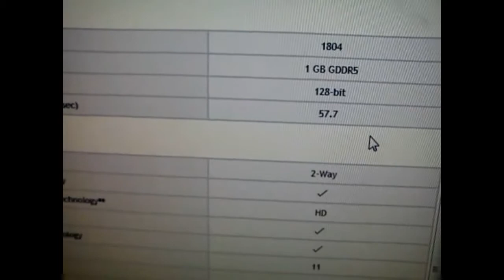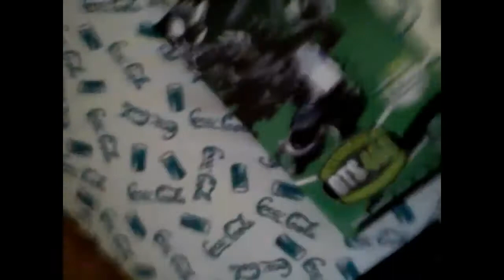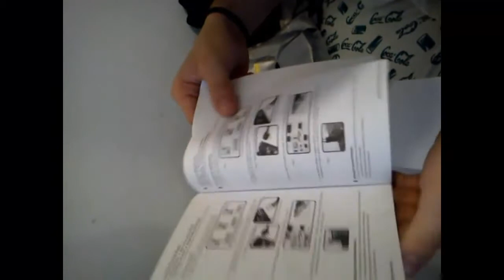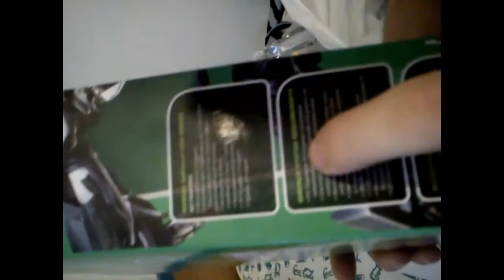Unboxing Nvidia GTS450 Twintech 1GB Greek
Unboxing by Panos

GTS 450 1GB 128BIT 785MHZ 192 CUDA BANDWITCH 57.7GB
Για έναν απαιτητικό gamer!
σε πολύ καλή τιμή !